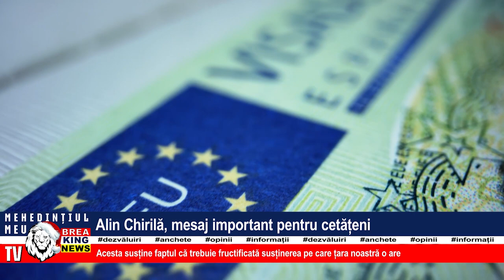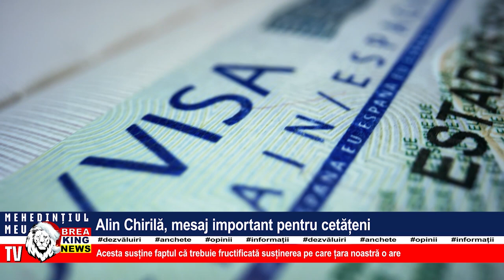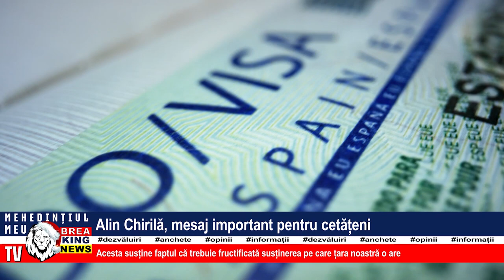ALIN CHIRILĂ, MESAJ IMPORTANT PENTRU CETĂȚENI